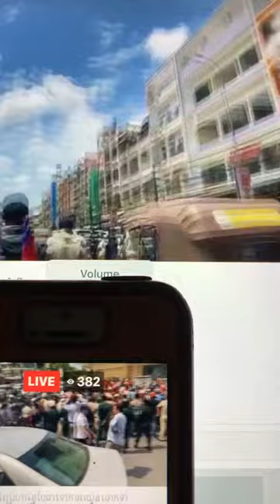FREE MR. RONG CHHUN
CLEAR KHMER VISION